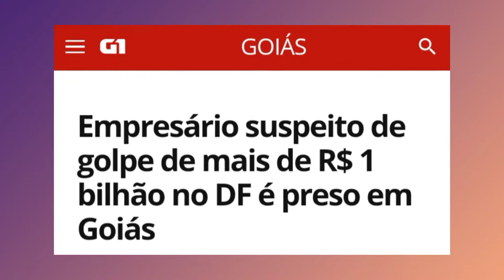Empresário suspeito de golpe de mais de R$ 1 bilhão foi preso hoje em Goiás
O empresário Ronaldo de Oliveira, de 45 anos, suspeito de participar de um esquema de fraudes no transporte público do Distrito Federal que superou R$ 1 bilhão, foi preso pela Polícia Militar. Com informações do G1.
Faça uma doação👇
PICPAY: @washington.teixeira
TED para: